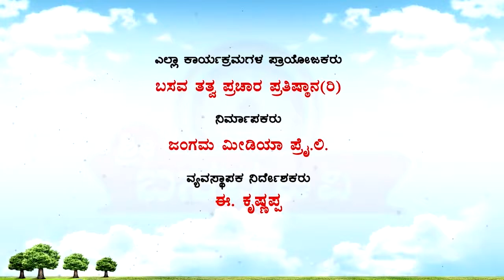Sri Basava Tv- Pravachana- Speech- E.Krishnappa- Ep 69